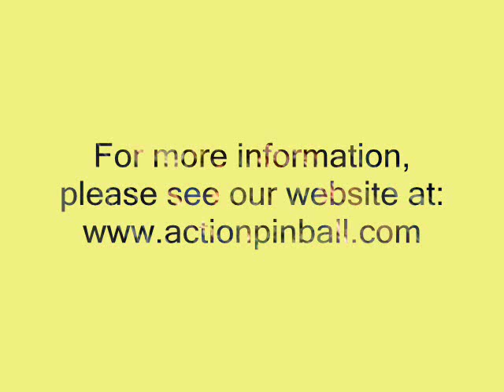Williams 'Space Shuttle' Pinball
for more information on this and other available pinball games, including sales, service, parts, and repairs.